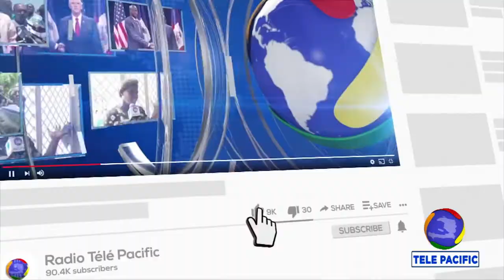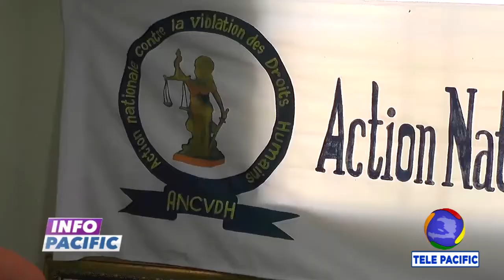OCNH lanse, 26 me a, 2 jounen fòmasyon pou plizyè polisye sou respè dwa prizonye yo.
INFO PACIFIC - 26 MAI 2022 - 2H -
Oganizasyon sitwayen pou yon nouvèl Ayiti  (OCNH),  lanse, 26 me a, 2 jounen fòmasyon  pou plizyè polisye yo  sou respè dwa prizonye yo.
Regardez la TÉLÉ PACIFIC sur CANAL PLUS chaine 302,  TELE HAITI CHAINE 54 , PLAY TV chaine 134.